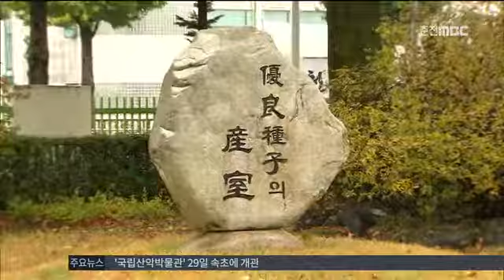춘천MBC뉴스 R)종자수출로 FTA 넘는다